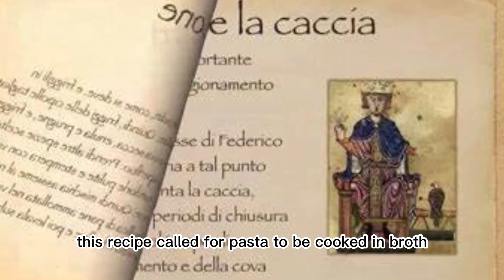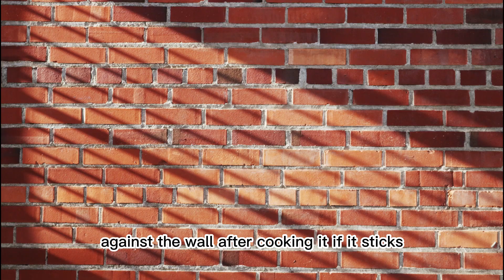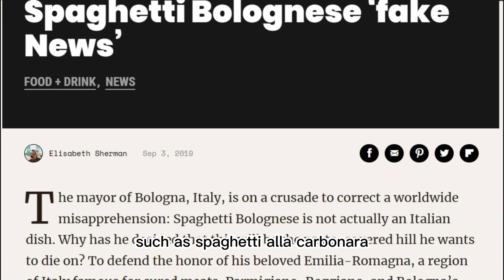Uncommon Pasta Facts II The Secrets of Italian Cuisine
Pasta, a beloved and versatile food from Italy, has a rich history that spans centuries. From ancient Roman "lagana" to the diverse shapes and flavors we know today, pasta has captivated taste buds worldwide. Discover intriguing traditions, unique pasta shapes, and its evolution into a global culinary phenomenon.